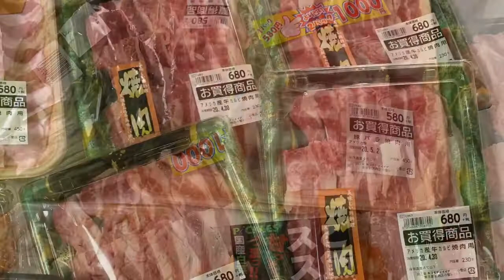What’s our dinner for tonight “ Yakiniku “stay home